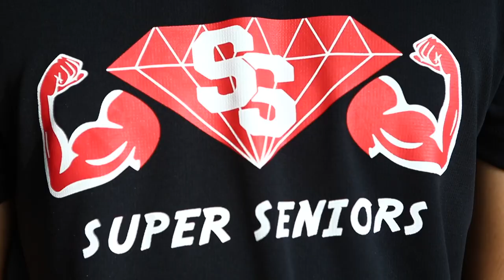ITE students get active with Super Seniors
As Singapore steers towards a Vision 2030 future where sports help improve the overall well-being of Singaporeans, ITE College Central students have also been doing their part in this movement towards a healthier and more active society.

As part of their final year project, various teams of ITE students partnered with ActiveSG to organise innovative sporting events that promote sports in the daily lifestyles of everyday Singaporeans.